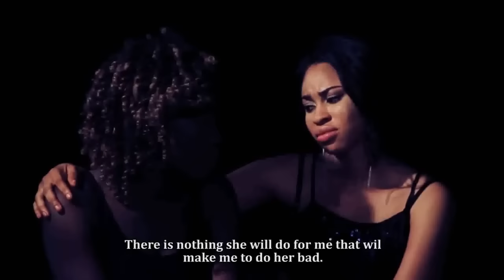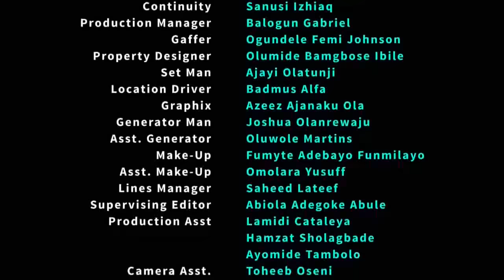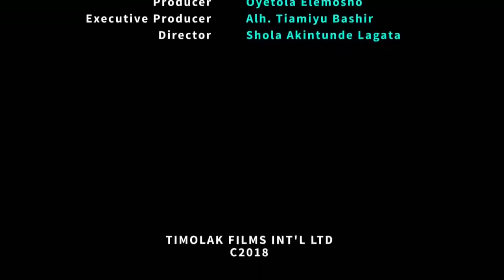OMO ORISA - A Nigerian Yoruba Movie Starring - Yetunde Barnabas, Lateef Adedimeji, Ibrahim Chatta